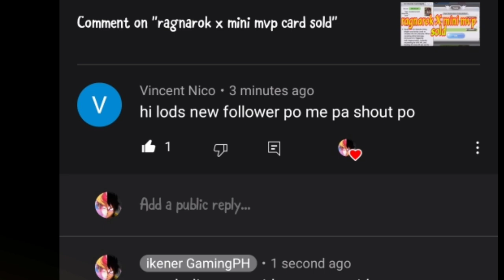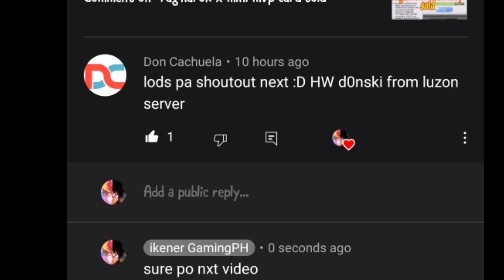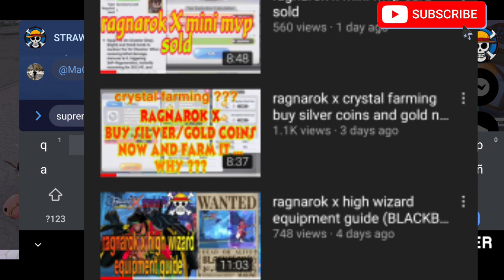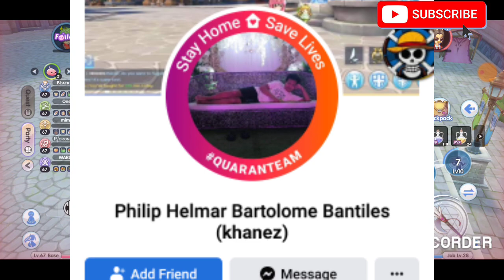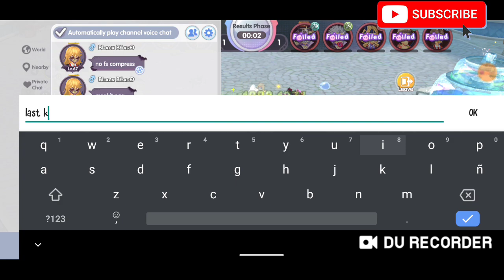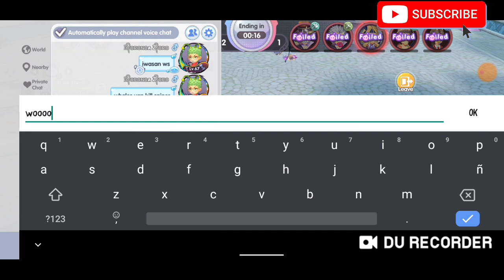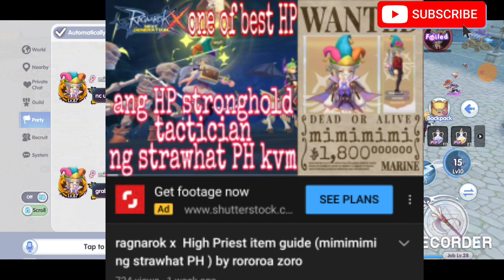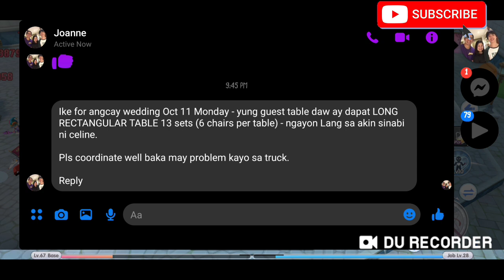ragnarok x kvm odin server (high elo) by roronoa zoro